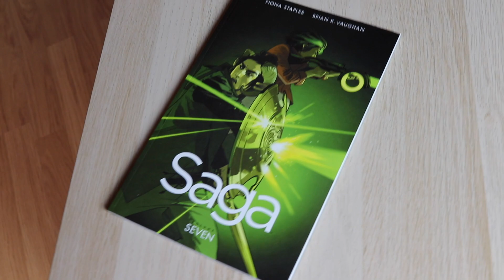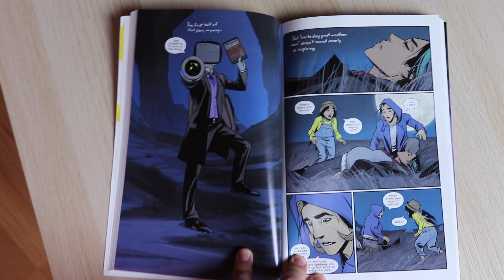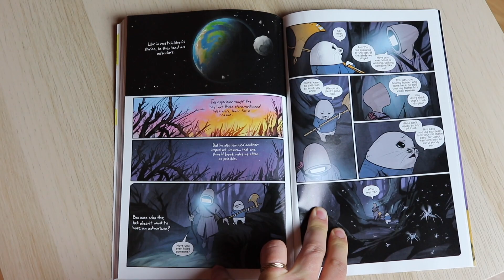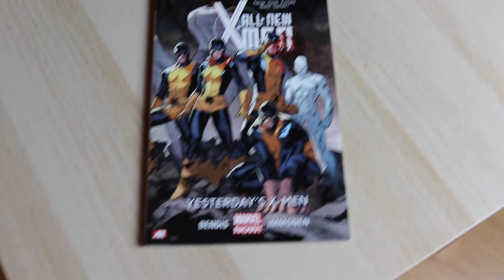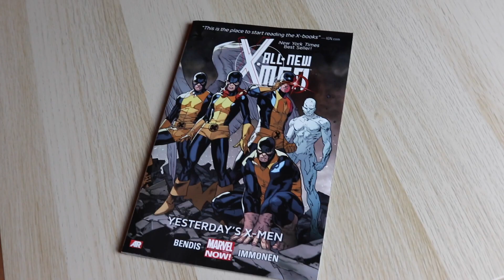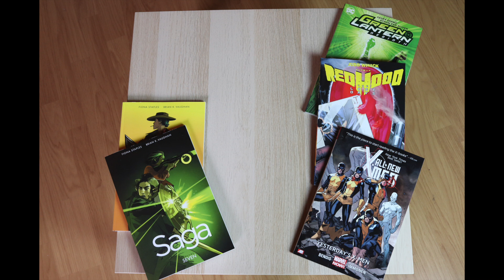LES X-MEN EN MODE ALL-NEW ! - LE COIN LECTURE D'AVRIL 2020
Bienvenue dans mon coin lecture ! Parcourant mes lectures du mois d'avril 2020, je vous propose de discuter de :
- "Saga Vol. 7" par Brian K. Vaughan et Fiona Staples, que nous pouvons retrouver en VF ("Saga" tome 7) chez Urban Comics
- ""Saga Vol. 8" par Brian K. Vaughan et Fiona Staples, que nous pouvons retrouver en VF ("Saga" tome 8) chez Urban Comics
- "Batman: Red Hood: The Lost Days" par Judd Winick, Pablo Raimondi et Jeremy Haun, malheureusement jamais traduit, mais je vous mets la VO cic
- "All-New X-Men Vol. 1: Yesterday's X-Men" par Brian Michael Bendis et Stuart Immonen, que nous pouvons retrouver en VF ("All-New X-Men" tome 1) chez Panini Comics
- "Green Lantern: Rebirth" par Geoff Johns et Ethan Van Sciver, que nous pouvons retrouver en VF ("Green Lantern : Le retour d'Hal Jordan") chez Urban Comics

produit par L'Univers des Comics
écrit, réalisé et présenté par Timo Masson

Pour les coulisses des vidéos et autres infos exclusives à L'Univers des Comics, suivez Timo sur Instagram

Et découvrez toujours plus d'infos sur L'Univers des Comics, la référence des adaptations de comics au cinéma et à la télévision :